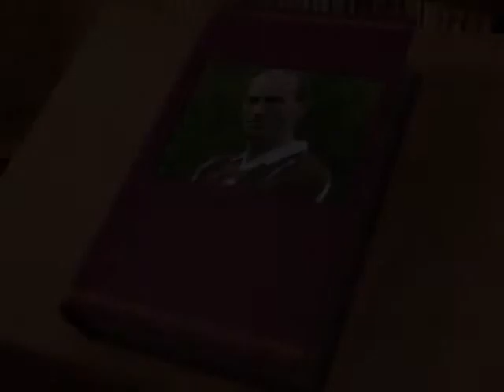Hylland-Eriksen og det globale og transnasjonale.